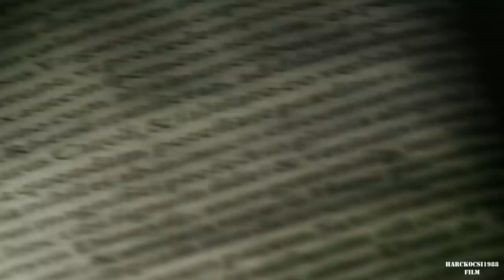A pozsonyi csata 907. /HD/ War of Pozsony the Hungarian huge victory.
A pozsonyi csata 907. július 4. és 7. közé tehető időben zajlott. A kora középkor egyik legjelentősebb ütközete volt 150.000 fős külföldi hadsereg állt szemben a 40.000 főt számláló magyar sereggel. Az őshazába visszatérő magyarok 895-896-os bejövetele után a magyar fennhatóság területe nyugat felé 907-re már megközelítette a mai Ausztriában lévő Enns folyó vidékét, ezért akart a Keleti Frank Királyság döntő katonai csapást mérni a magyarokra, hogy megsemmisítse, vagy jelentősen visszaszorítsa őket a korábbi frank területekről, a Morva Fejedelemség és Pannónia területéről, továbbá nem titkolt céljuk volt a Magyarok teljes kiírtása. A csata a keleti frank sereg megsemmisítő vereségével végződött, amelyben Luitpold bajor herceg és Theotmár salzburgi érsek is elesett. Szinte a teljes bajor nemesség életét vesztette a csata során. A magyarok újabb területeket nyertek az Enns folyóig, mely 955-ig a magyar határvonal lett. A hazatérés e sorsdöntő csatával fejeződött be, egyben ez volt az első honvédő háborúnk. A csatát sokáig nem értékelte jelentőségéhez mérten a hazai történetírás. A győztes csatát követően több mint 120 évig nem lépett ellenséges katona a magyarok földjére. A hunok berendezkedhettek a régi-új hazájukban.